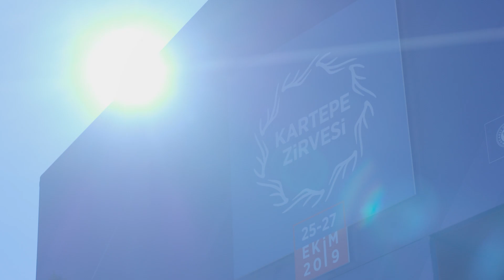Kartepe Zirvesi 2019 Açılış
KartepeZirvesi'nin açılış oturumunda konuşan Başkanımız Doç. Dr. Tahir Büyükakın,
"Şehri, şehirleşmeyi, şehirciliği konuşurken, son derece önemli dünya meselelerini de zirvemizde değerlendirmiş olacağız" dedi.